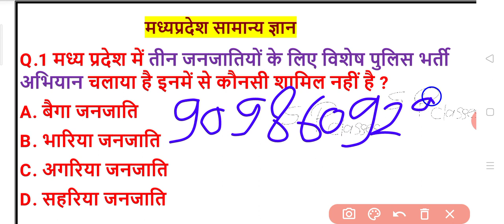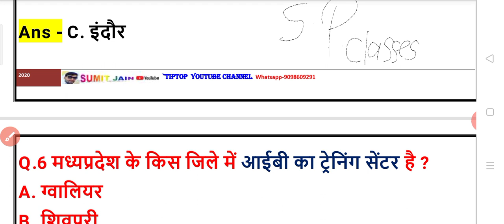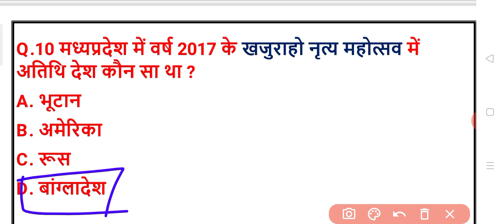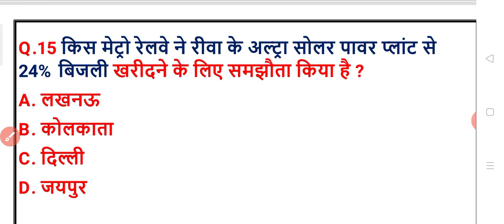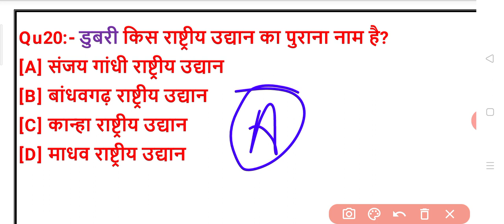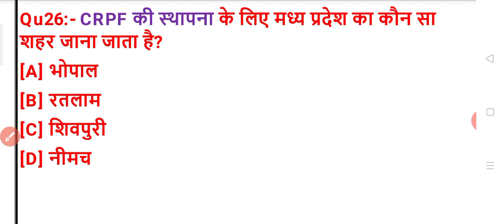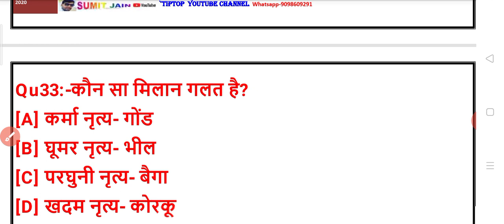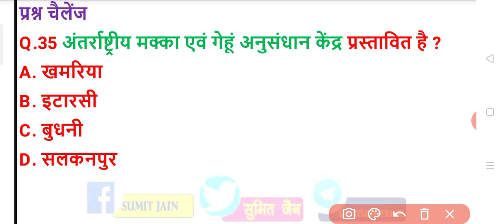MP JAIL PRAHARI | MP POLICE 2020| MP GK || MP GK TOP QUESTIONS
Jail prahari ,samanay gyan previous year paper analysis,
MP JAIL PRAHARI EXAM, 2020 OLD PAPER samanay gyan, \\ MP POLICE, VYAPAM EXAM, samanay gyan OLD PAPER,jail prahari exam 2018 old paper
MP Jail Prahari, hindi | MP Jail Prahari Old Questions,/mp police Previous Year Questions, |sumit jain, mp vyapam,tiptop,